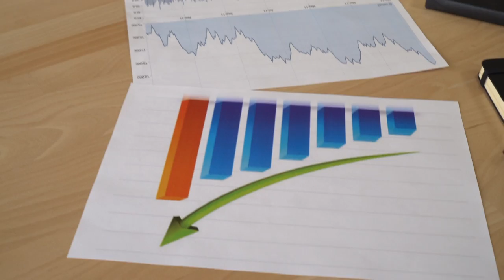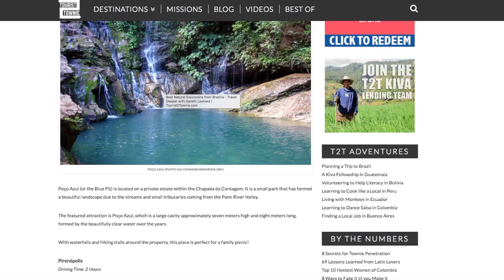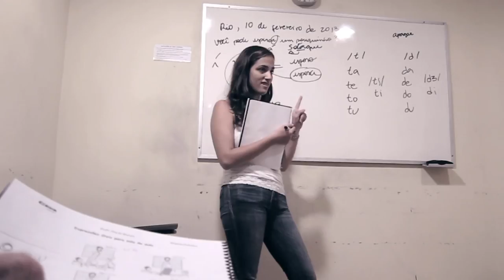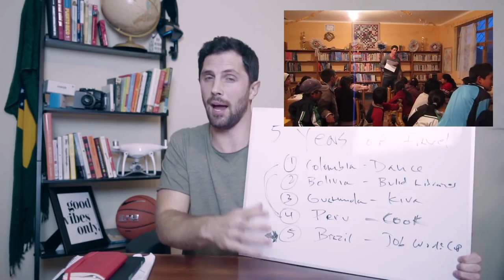The Art of Slow Travel - Gareth Leonard (A Life of Travel, Ep.3)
Gareth is the Master of Slow Travel, working and traveling around the world for 7 years now. In this episode he shares his knowledge and gives tips for traveling in Brazil.

▸ Cam2: Sony NEX 5
▸ Cam3: GoPro
▸ Drone: Phantom 3 Pro
▸ Drone Backpack: Manfrotto D1
▸ Amazon Tripod

After finishing university and working at an office job Gareth felt like he wanted more in life and made the decision to get out there. With the money he saved he bought a one way plane ticket to Buenos Aires, learned the language and started living and working abroad exploring the country in a very slow way.

Since that time in Argentina Gareth mastered the art of slow travel in several countries, immersing himself in new cultures every year or so. To date his 1 year trip to Brazil had the most impact on home as he got to explore the country like no tourist could - he went from tourist to townie.

Make sure to also visit Gareth’s website where he shares tips on Slow Travel and all the places he visited, including many things to do in Brazil:

This video is part of „A Life of Travel“ - a documentary series introducing you to several jobs & career paths which enable you to combine travel and work. In this series I interviewed world travelers from all around the world with different professions who give you tips and advice on how you can get started traveling but also name their favorite travel destinations. I hope you like it!

This particular video was filmed in the „Spinnerei“ in Leipzig. Thanks to Leipzig Tourism and the InterCity Hotel Leipzig for the support: